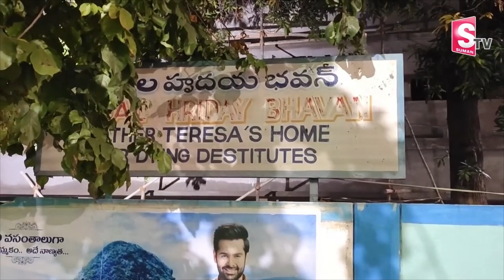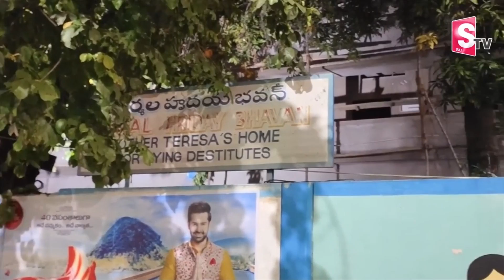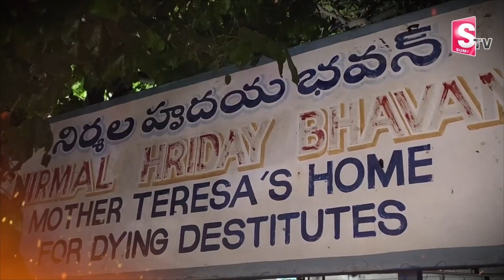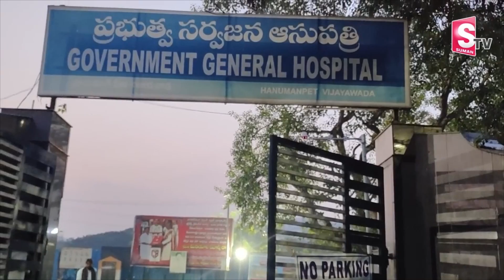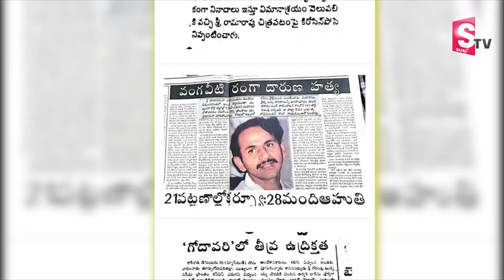Special Story on Vangaveeti Mohana Ranga Life History | Bezawada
Special Story on Vangaveeti Mohana Ranga Life History | Bezawada | @sumantveastgodavari